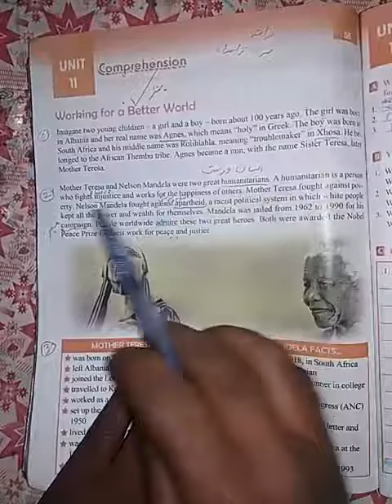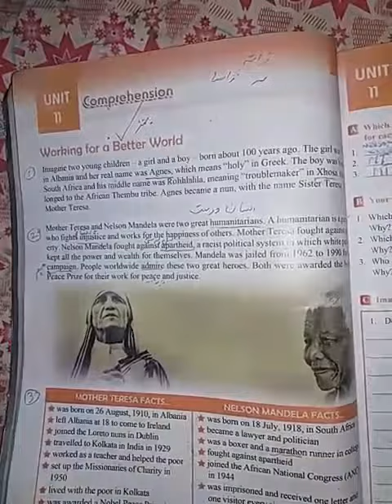Class 7th unit no 11 paragraph no 2 English